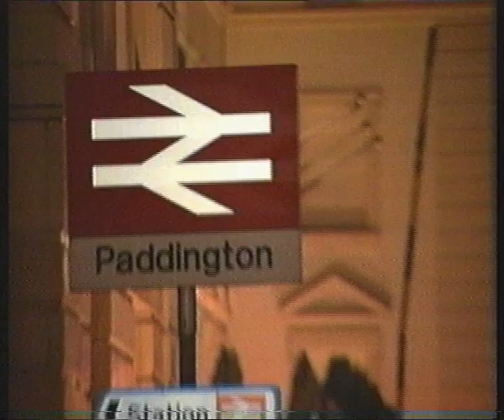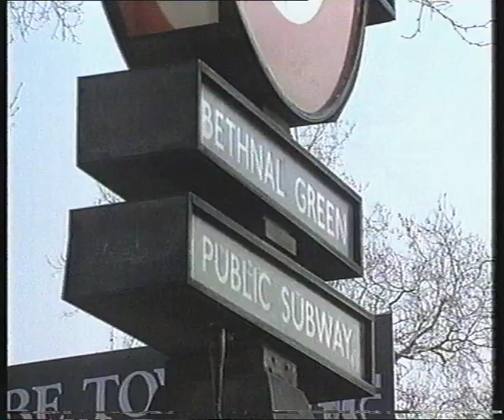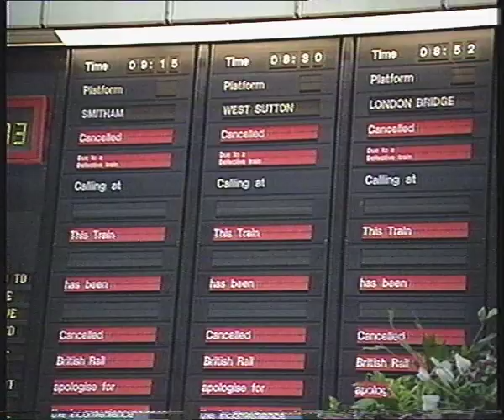IRA Bombing - The London Programme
In February 1991 The London Programme reports on the Provisional IRA's plans to damage London's economy by targeting transport.